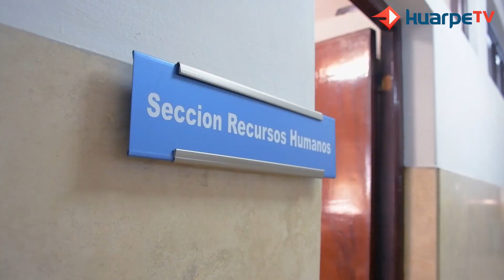Laura Zuleta, la primera mujer trans del país en trabajar en Vialidad Nacional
La sanjuanina soñó toda su vida con este momento.